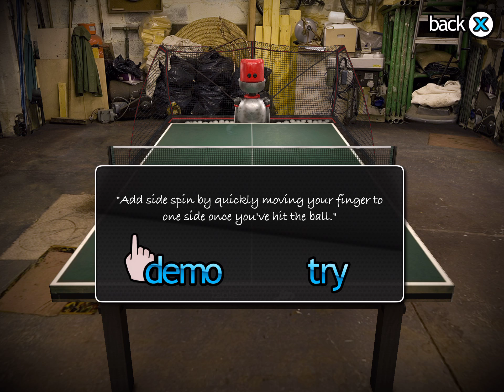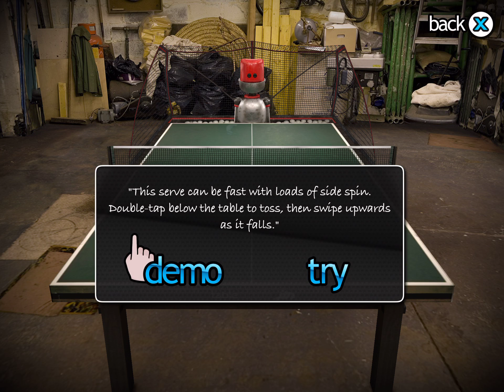Table Tennis 🏓 Touch IOS Gameplay 😅 | Formula Fan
Great ping pong game I think I give this 10 out of 10!